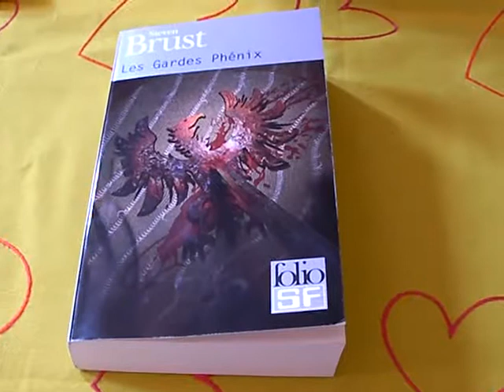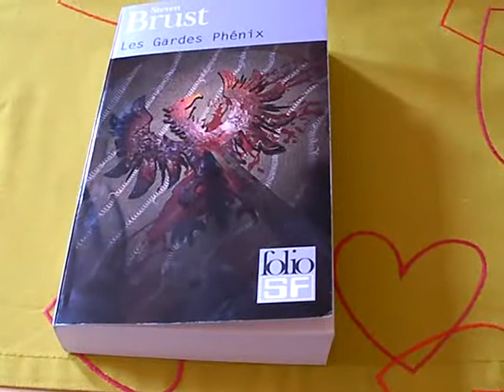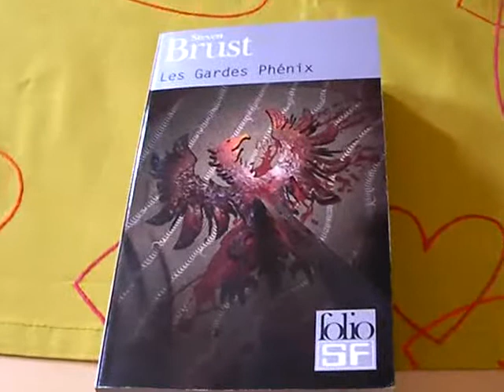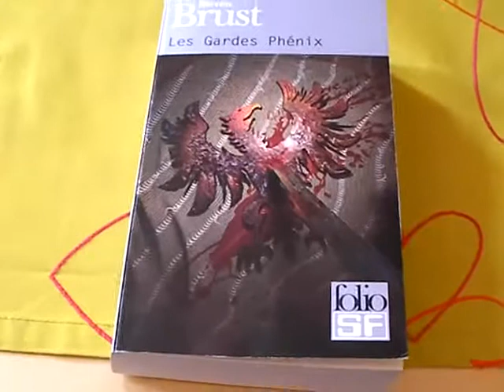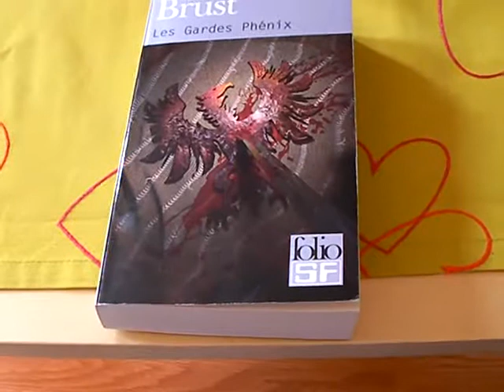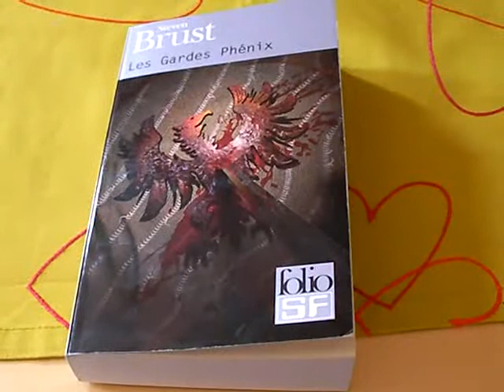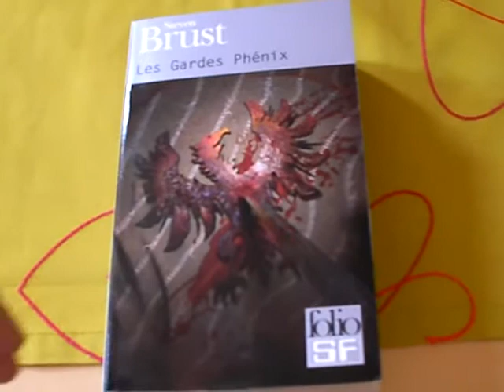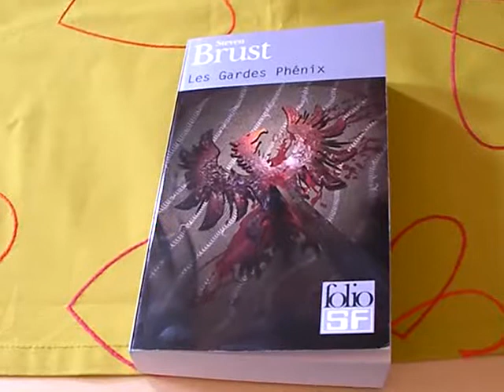"Fantasy au Petit Déjeuner" épisode 38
"Les Gardes Phénix" par Steven Brust, publié en poche chez Folio SF.